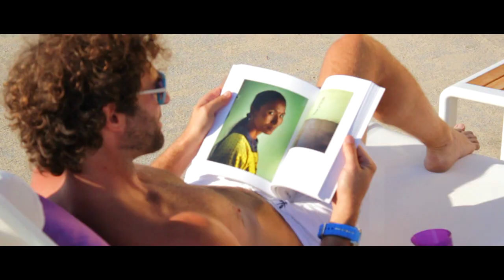Photoshooting lifestyle en Beach House.mov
Os dejamos el vídeo making of del photoshooting del nuevo hotel Beach House, de Calvia Beach Resort, el nuevo concepto lifestyle de Mallorca.